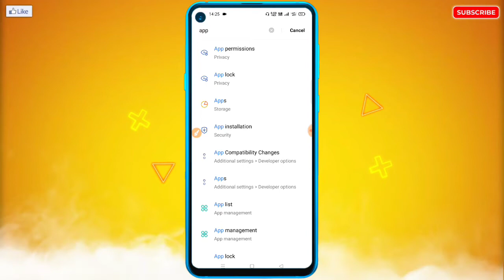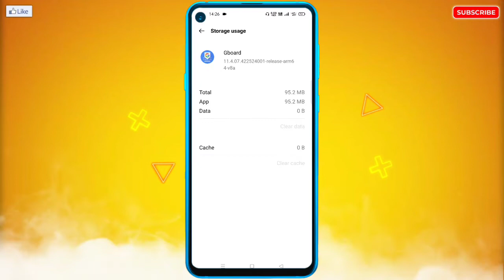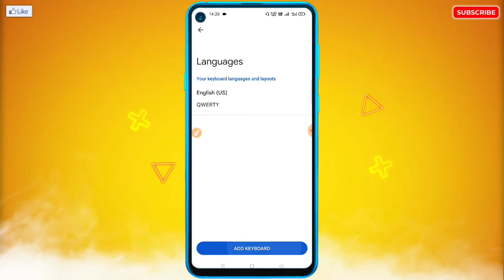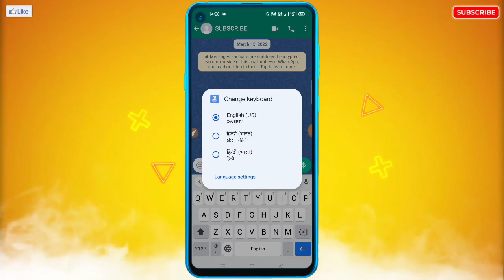Mobile Keyboard Not Working Problem | Phone Ka Keyboard Kam Nahi Kar Raha Hai | Keyboard Not Opening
🔥☞ 𝗛𝗲𝗹𝗹𝗼 𝗗𝗼𝘀𝘁𝗼𝗻 !!!

___________❀ ᴛʜᴀɴᴋ ʏᴏᴜ.❀___________